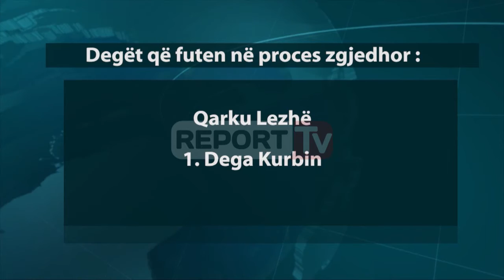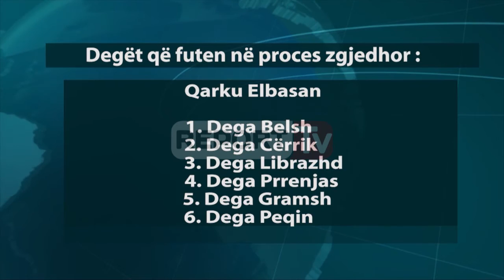Report TV - PD shkon në zgjedhje në 35 degë Report TV zbardh listën e plotë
Partia demokratike do të futet  në proces zgjedhor të strukturave  të degëve në të paktën 35  degë në të gjithë vendin. Vendimi  u mor  në kryesinë e PD jo vetëm për shtimin e të paktën 14 degëve te reja në PD por edhe  për  zhvillimin e zgjedhjeve të strukturave të reja në degët ku janë  shfaqur probleme gjatë procesit elektorale të zgjedhjeve lokal etë 2015.

Burime nga PD konfirmojnë  për report tv  listën e plotë të degëve ku do të  zgjidhen kryetarët e rinj të degëve të  PD. Ndërsa strukturat e PD në bazë janë në pritje të një udhëzimi të kryetarit Basha për këtë proces, mësohet se në qarkun e Shkodrës do të zhvillohen zgjedhje për kryetar në degën e  malësisë së madhe , dhe shtohet dega e  Vaut të Dejës.

Në qarkun e Lezhës  zgjedhjet për kryetar do të zhvillohen në degën e Kurbinit,  Bashki në të cilën PD nuk   mori pjesë me kandidatin  e saj. Po ashtu në qarkun e Dibrës  zgjedhjet do të zhvillohen në degën e Bulqizës  dhe të Dibrës.